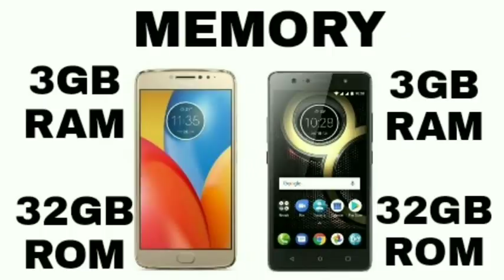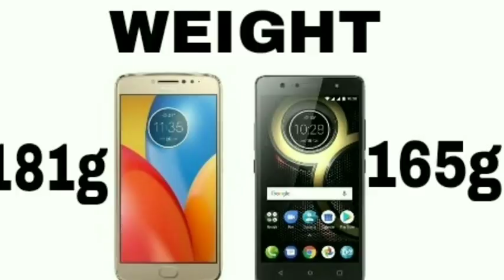MOTO E4 PLUS vs LENOVO K8 PLUS COMPARISON, HINDI, TechnoCreate,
Moto e4 plus vs Lenovo k8 plus.